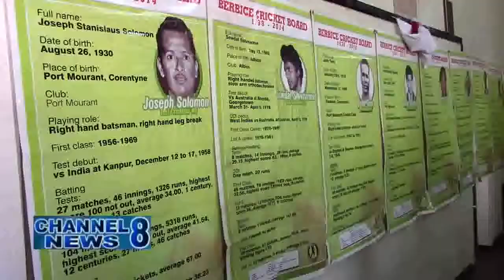Berbice Cricket Board Launch Magic Moments T20 Competition